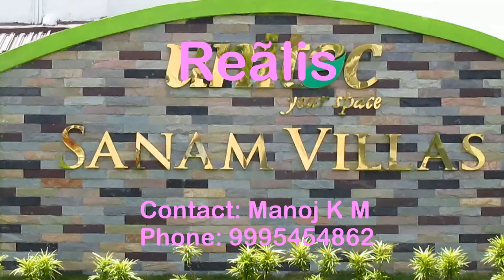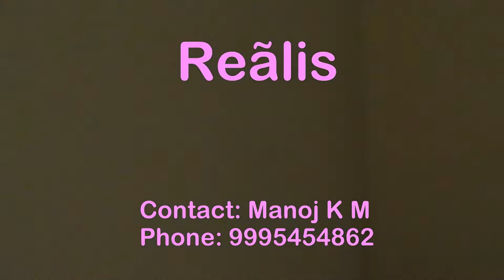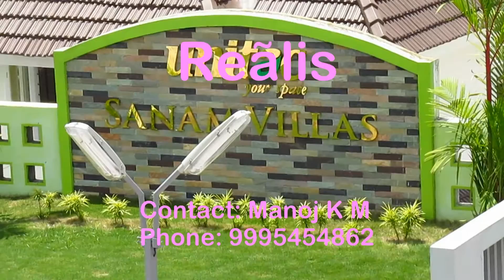Sanam Villas - 5 Kms. from Hill Palace, Tripunithura @ Thiruvankulam - Chottanikara Route